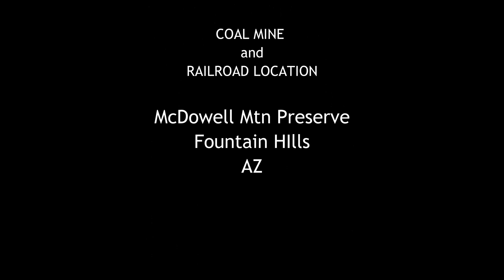FH Trailblazers 2017/2018 season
Fountain Hills Trailblazers seasonal contribution.